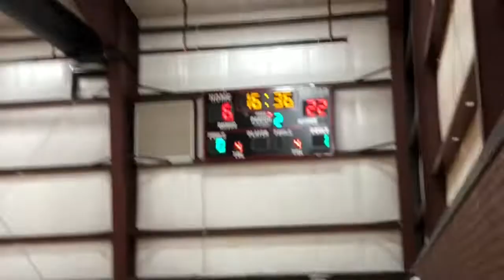6/7 girls basketball Storm Bailey vs Rockets II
Enid MAYB bracket quarterfinals